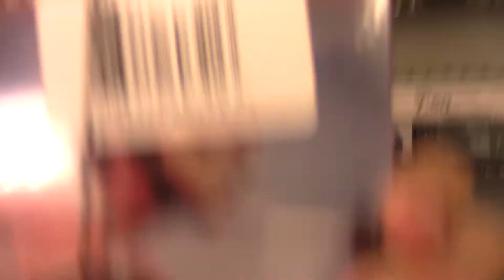Hunting for dvds blu rays and games at target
Their are cool dvds blu rays and games at target recently.